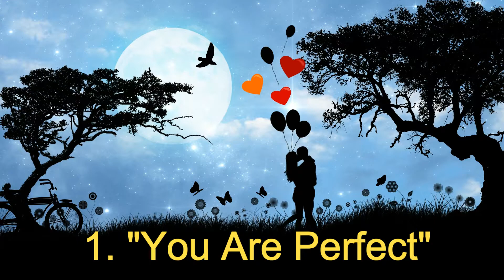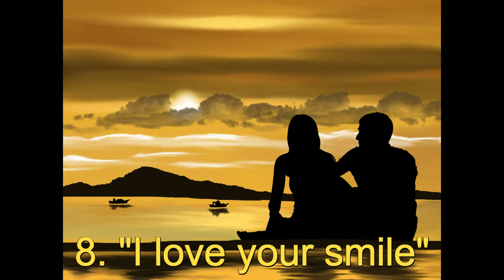Top 10 Things Woman Love To Hear From Man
Woman are very sensitive. They want man to love them so much. Here is top 10 Things Woman Love To Hear From Man.

1. "You Are Perfect"
2. "Wow! You look gorgeous!"
3. "You were right"
4. "I'm listening"
5. "I support you"
6. "Let's go shopping"
7. "I love your smile"
8. "Will you spend your life with me?"
9. "I am lucky to have you"
10. "I Love You"

Want to send me a letter or any other stuff?? Here is my address:
Faisal Anwar Shawn (Broncobuster Gaming)
C/O Mustafa Kamal, Senior Executive, Ring Shine Textile Limited,
Dhaka E.P.Z, Savar, Dhaka-1349, Bangladesh.